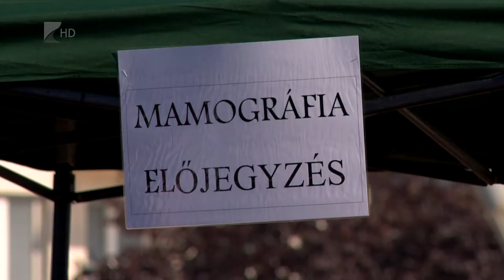Rózsaszín séta Mátészalkán - Kölcsey Tv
Bár a szűrővizsgálatok ingyenesek, a szabolcsi nőknek csak a 42%-a vett részt tavaly mammográfiai vizsgálaton.
Ez a pénteken tartott rózsaszín sétán hangzott el Mátészalkán. A mellrák elleni küzdelem jegyében a rendezvénnyel új hagyományt is teremtettek, és faültetéssel zárták a sétát.